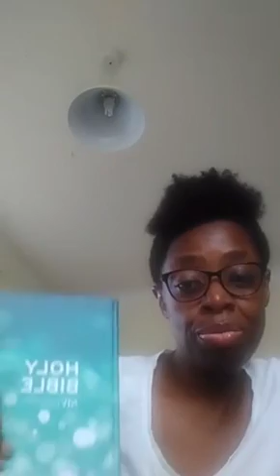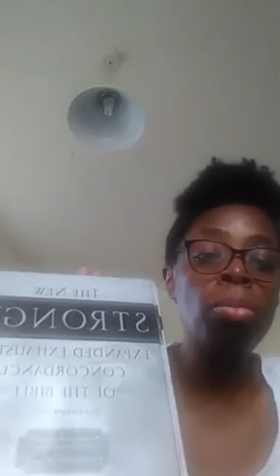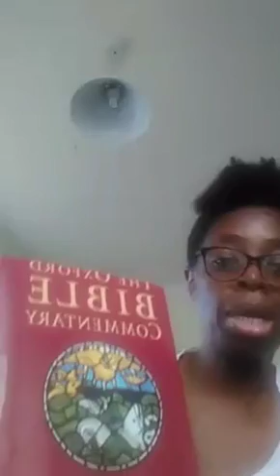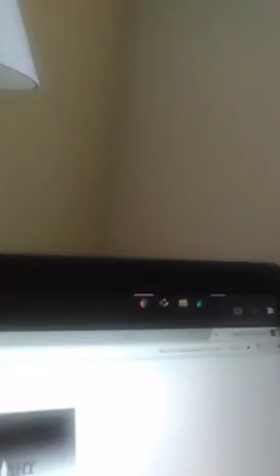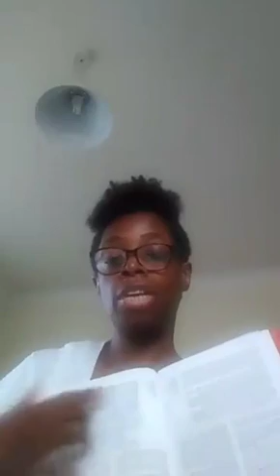Vine Ministry UK July Bible Study Part 2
The Study of the book of Genesis